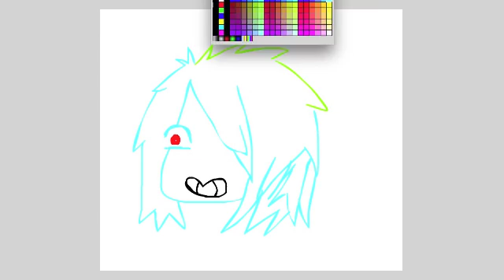*CoLoRs*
made by me in flash